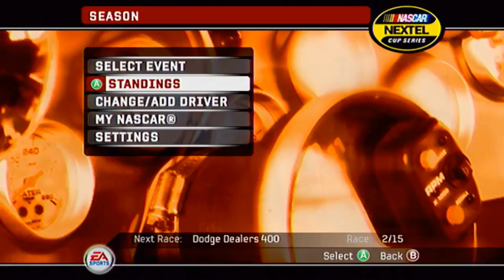DAYTONA ROAD COURSE | NASCAR 06 Fantasy Cup #1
Welcome to the Fantasy Cup in NASCAR 06! This short series features a custom season made up of tracks the Cup series never races on! Hammer that like button if you're hype for more!